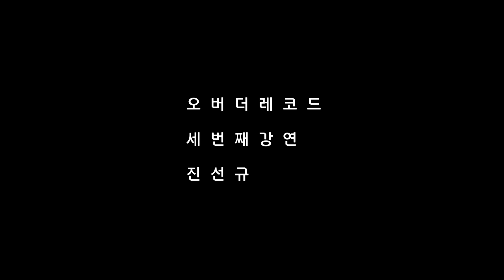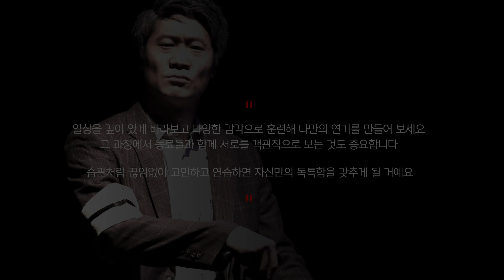2강. 좋은 연기, 동료들과 함께 고민합니다 - 진선규 [OVER THE RECORD]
좋은 연기를 하기 위해 모인 프로 배우들 👬

2강. 좋은 연기, 동료들과 함께 고민합니다

동료들과 함께 고민하고, 상상하고, 연습하면
금세 좋은 배우가 되어 있을 거예요

녹음하고 베끼고 소문낼수록 좋은 선배들의 꿀강 [오버 더 레코드]

🎧 지금 바로 DIVE 앱에서 자세한 내용을 확인하세요